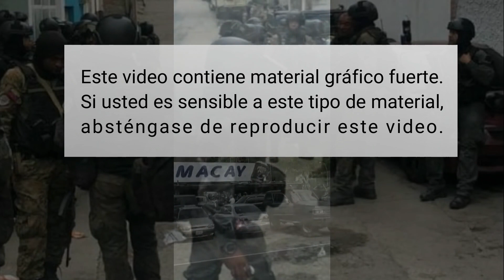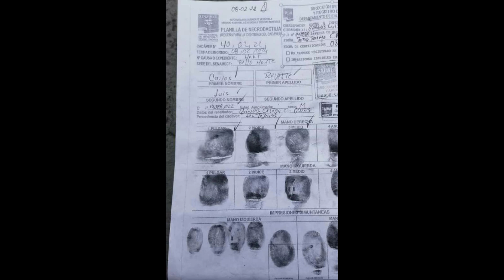CONFIRMADO | Fotografías prueban muerte de "El Koki". (Material sensible)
Filtran fotografías del cuerpo sin vida de alias “el Koki” en la morgue de Bello Monte de Caracas. ADVERTENCIA: Este video contiene material gráfico fuerte. Si usted es sensible a este tipo de material, absténgase de reproducir este video. (Reproducimos este material por ser de gran interés público, para verificar un hecho informativo que ha tomado las redes sociales venezolanas durante varios días).